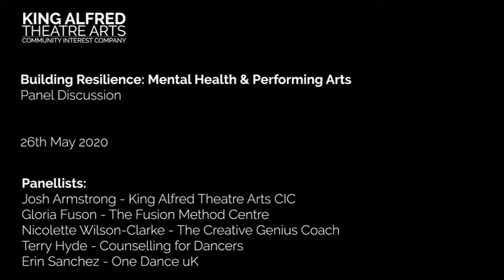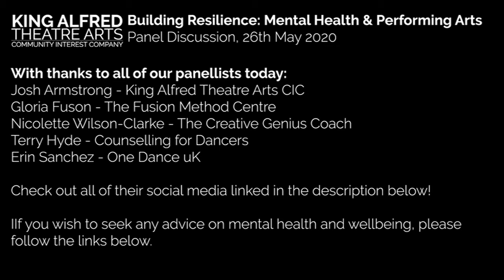Building Resilience: Mental Health and Performing arts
King Alfred Theatre Arts CIC and a panel of guest speakers come together to discuss how resilience and mental health can support a career within the performing arts!